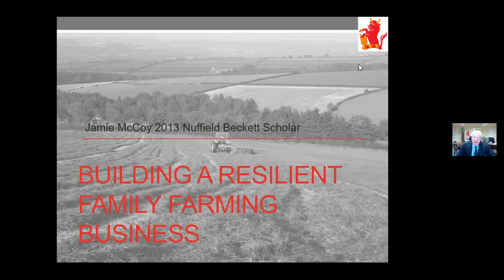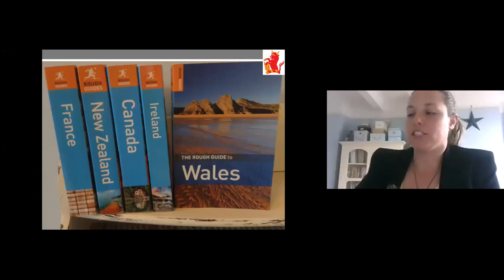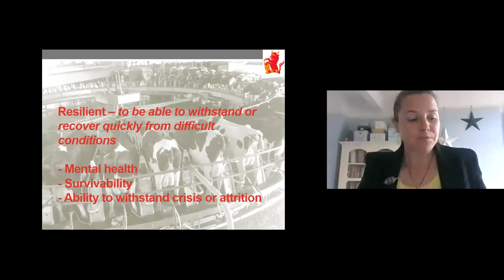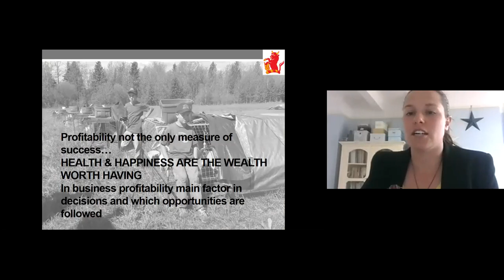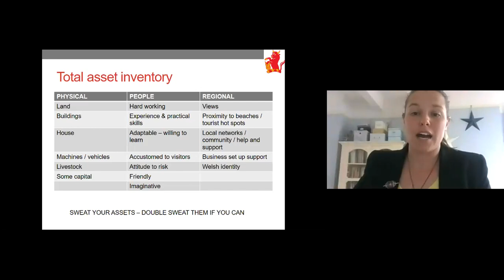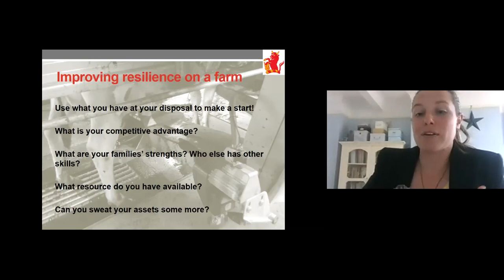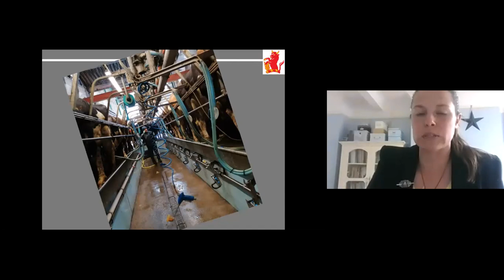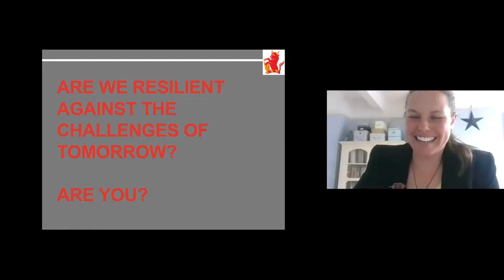Building a resilient family farming business with Jamie McCoy NSch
What makes a resilient farming business? What makes a resilient person?

Size isn't everything - as shown by 2013 Nuffield Farming Scholar as she discusses family farms and how to ensure they stick around for the long-haul.